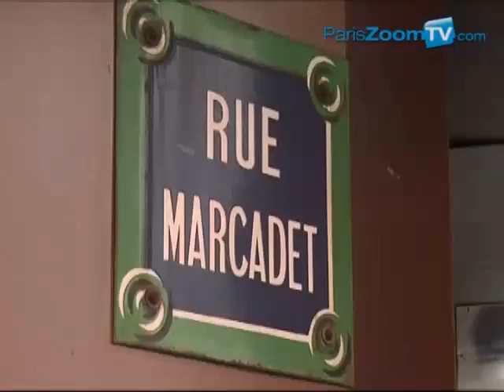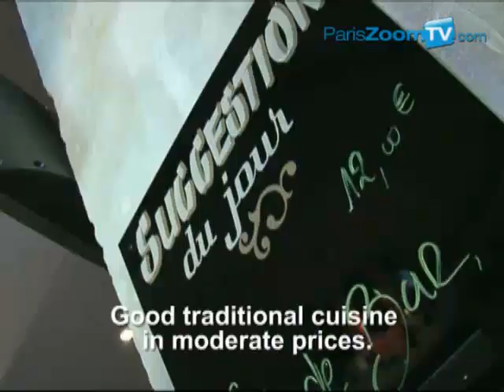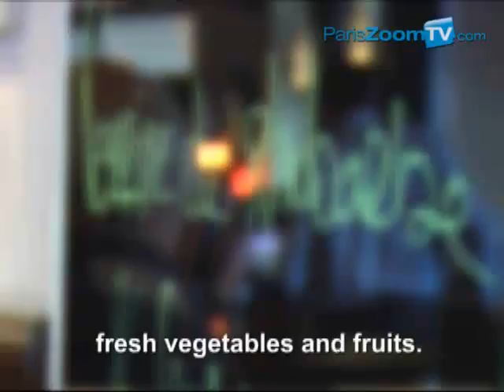Café de la Poste Paris Brasserie 75018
Dans un quartier qui change de visage, sur le versant Nord-Ouest de la Butte Montmartre, au croisement des rues Marcadet, Damrémont, Vauvenargues et Montcalm le Café de La Poste vient de rouvrir ses portes. Loin de la "branchitude" des Abbesses, sur le chemin des Puces de Saint Ouen, une halte au Café de La Poste s'impose. De la grande terrasse d'angle on voit le soleil se coucher, les baies vitrées laissent entrer la lumière, les teintes taupe et chocolat réchauffent les massives colonnes de pierre blanche de Montmartre, un vrai zinc en marbre, un mur de briques rouges, du métal brossé, du verre, de hauts tabourets ; un judicieux mélange de modernité et de tradition plante ici le décor. On vient au Café de La Poste pour un goûter (le chocolat façon Grand-Mère) ou plus tard pour l'apéritif (bar à cocktails, vodka tagada ou carambar). Mais le Café de La Poste est avant tout un bistrot à vins dont la palette s'étend de la vallée du Rhône à la Bourgogne en passant par le Beaujolais, compagnons parfaits des charcuteries et fromages auvergnats servis à la lose (ardoise). Sur les sets en kraft on voit passer les plats : le Potage aux légumes du moment, le Cheeseburger au Cantal façon La Poste, les viandes de Salers, le Pot-au-Feu et son os à moelle au gros sel, la Brandade de Morue et son Mesclun, le Riz au Lait à la purée de fruits de saison ou le Mille Feuilles au fruits rouges. On y respire même le romarin qui se consume doucement sur la Souris d'Agneau.